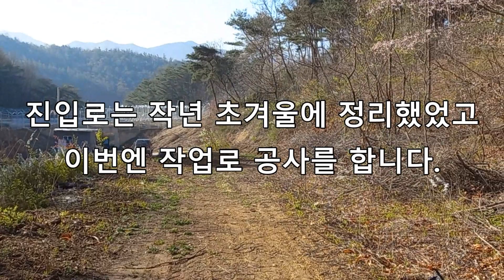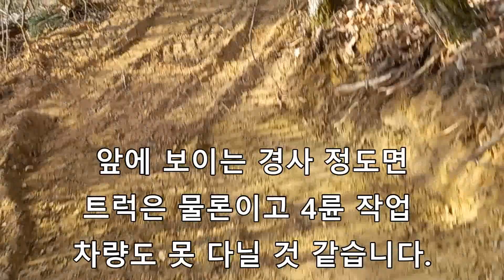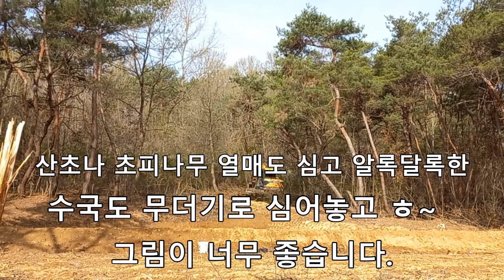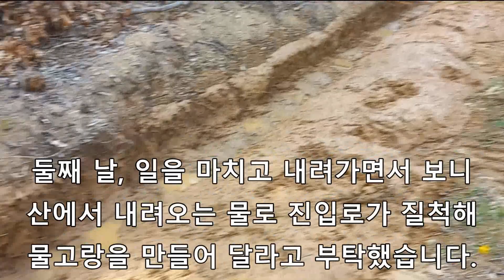잡목사이로 조그만 작업로 겸 산책길을 냈습니다.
2천여평의 작은 산을 먹고살 만큼 돈도 나오도록 만들고 이뿌게 가꿔보자고 시작한 일인데 진도가 안나가네요.
인허가도 시간이 많이 걸리고. 임시사용신청 후 조금씩 천천히 시작해봅니다.
올해는 준비한 소량의 묘목을 옮겨심고, 내년엔 조금 더 준비해서 심고...
멀리  한 5~6년 계획을 세우고 가급적이면 돈과 힘을 들이지 않으려 합니다.